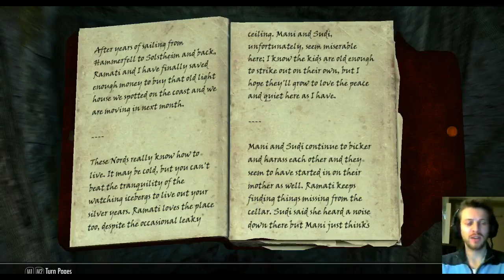Let's Play Skyrim! - Episode #017 - 4 / 4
Ancano Strikes: Disaster at Winterhold! -- Josiwe Presents: Let's Play Skyrim!